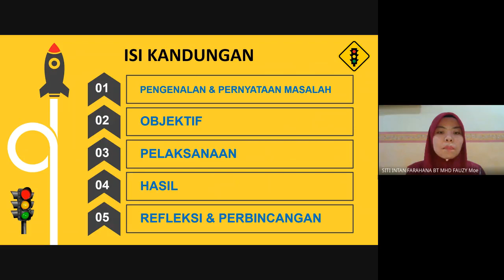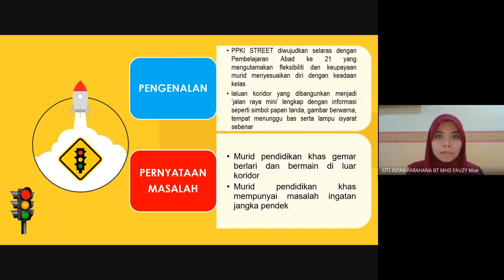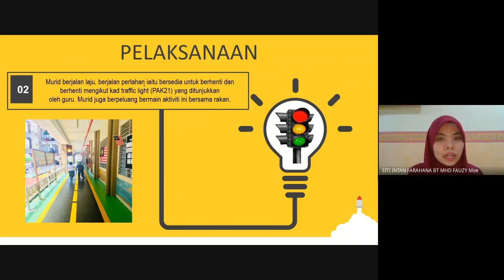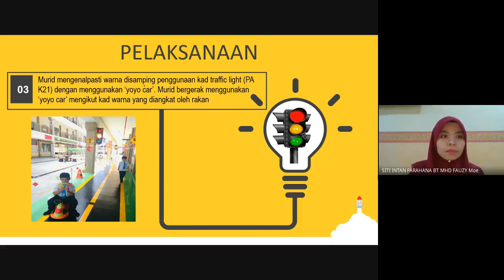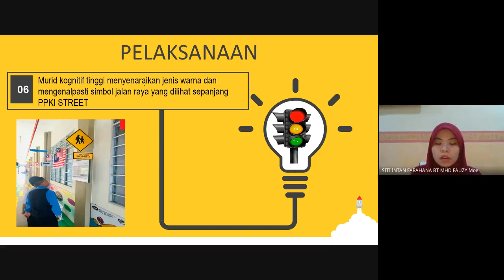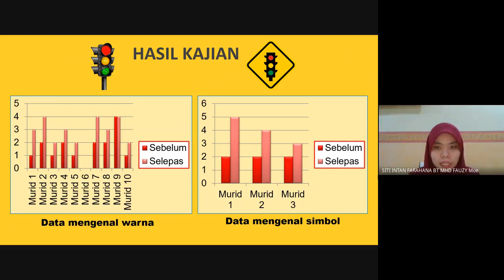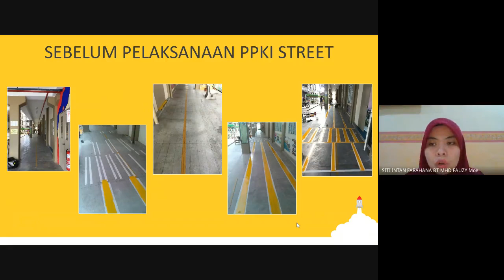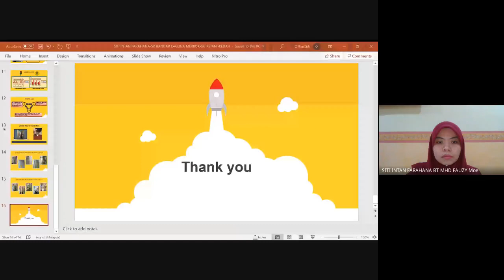PPKI STREET Membantu Murid Pendidikan Khas Pembelajaran Dalam Mengenal Warna Dan Simbol Jalan Raya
e-Kolokium Peringkat Kebangsaan 2020, Pejabat pendidikan Daerah Miri Innovate to Inspire, 1-2 Disember 2020

L19 SITI INTAN FARAHANA BT MHD FAUZY
SK BANDAR LAGUNA MERBOK, SUNGAI PETANI, KEDAH
Tajuk Kajian:
Bidang: PEMULIHAN DAN PENDIDIKAN KHAS